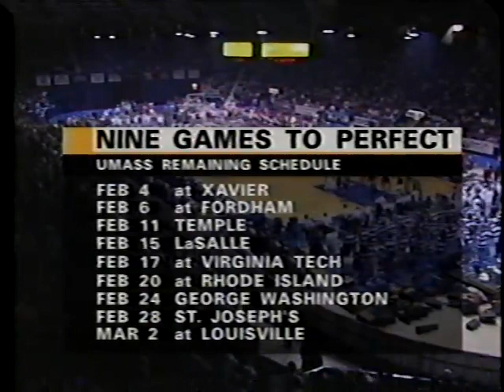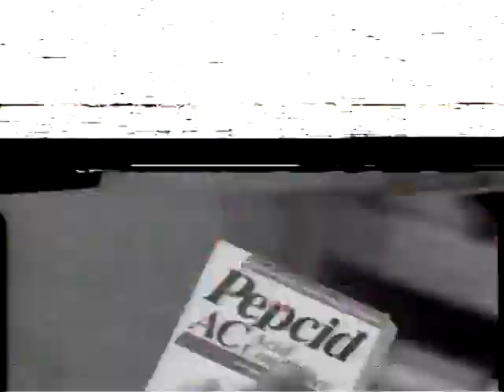Xavier vs #1 UMass: NCAA Men's College Basketball Full Game 2/5/1996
Xavier gave #1 UMass all they could handle in a tough 78-74 loss in Overtime at the Cincinnati Gardens. Marcus Camby scored 26 points as UMass improved to a perfect 21-0 on the season.

Xavier (9-9, 5-3 Atlantic 10) made up for its lack of height by turning a gritty full-court press loose on the Minutemen (9-0 Atlantic 10) and attacking their front line.

With 2 minutes 47 seconds to play, Xavier was up by 67-62. Kevin Carr led Xavier with 17 points. "W